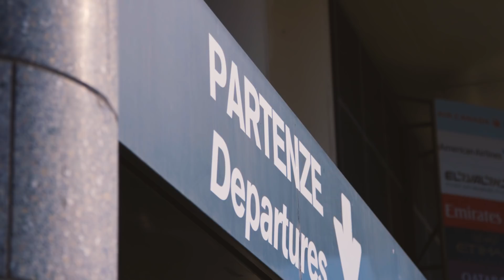Special surprises in Milan, Italy for our travellers - Qatar Airways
A surprise for each arriving passenger at Baggage Claim and a lucky couple received an upgrade to Business Class at Milan Malpensa Airport.